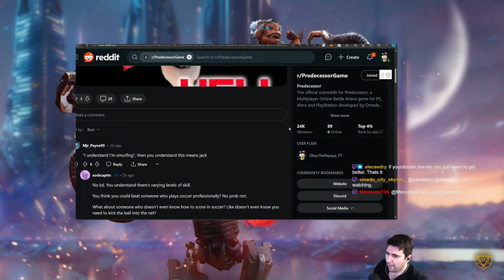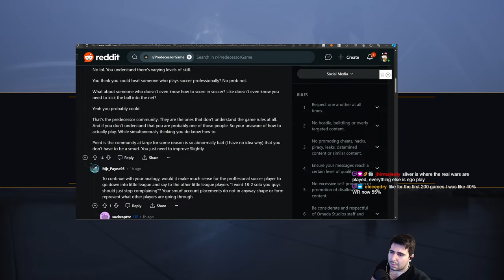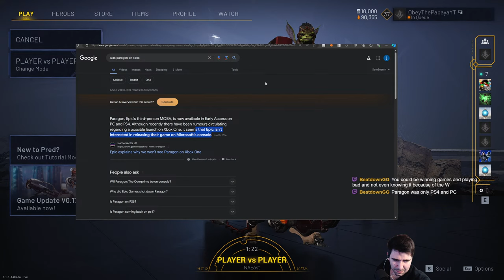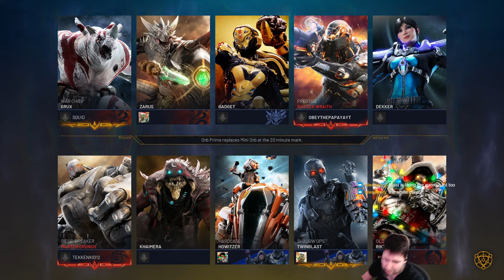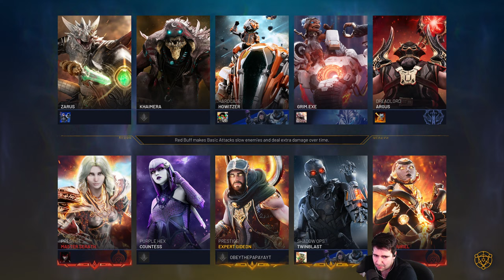i like pred so much WOOF (mid lane main)